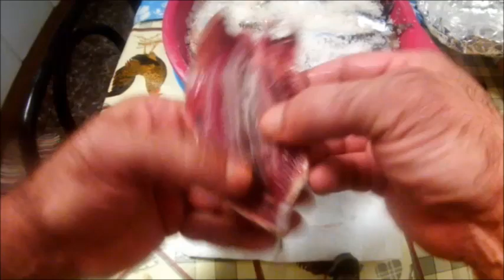sardinas saladas o en salazon tan buenas como las anchoas seguro que sale a la primera